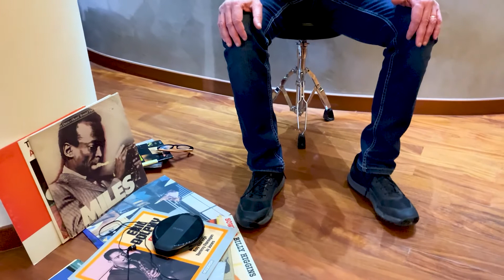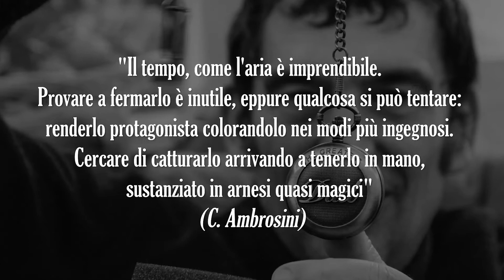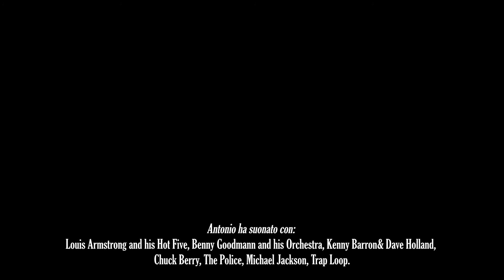LaPrimaLezioneDiBatteria cortometraggio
Un cortometraggio sulla batteria, la migliore corrente che circola in casa!